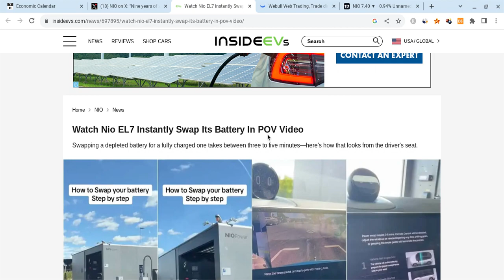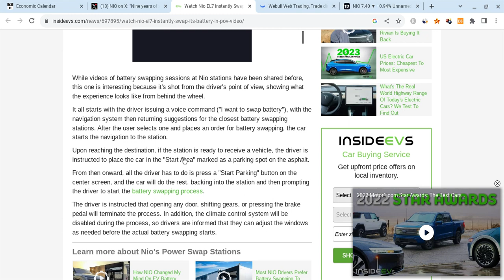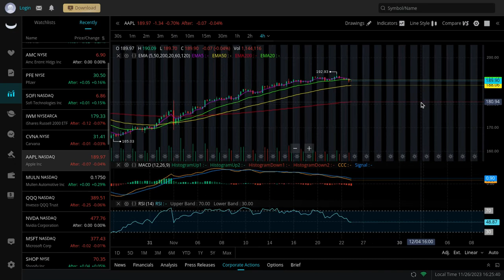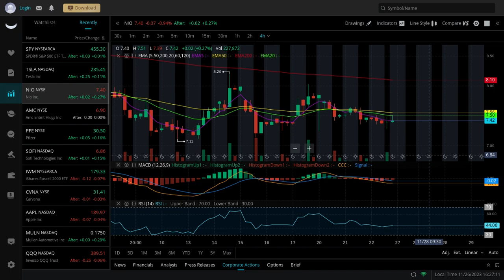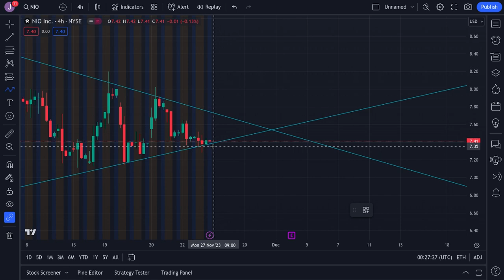🔥 NIO STOCK MONDAY PREDICTION!!! MUST WATCH NIO, TSLA, SPY, NVDA, AAPL, & QQQ PREDICTIONS! 🚀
Hey everyone!

Nio is in the red, but its fundamentals are awesome! The overall market was green, and Nio is looking stronger every day short term, and Nio is still even stronger for the long-term! In this Nio video, I will give you my Nio stock price prediction, while mentioning Nio news; regardless of Nio's short term, it's long-term will be bright with massive growth potential. Nio to the moon! Nio is the future!